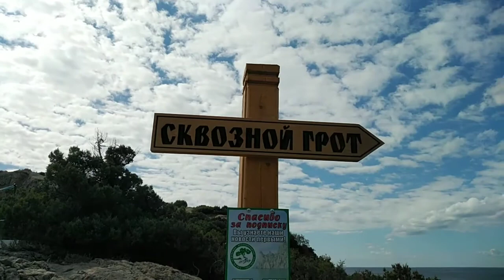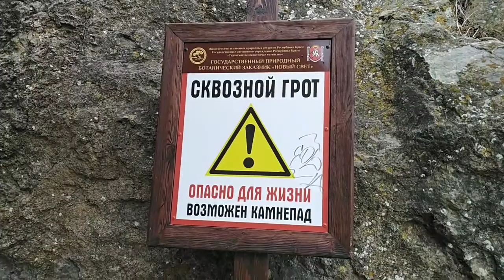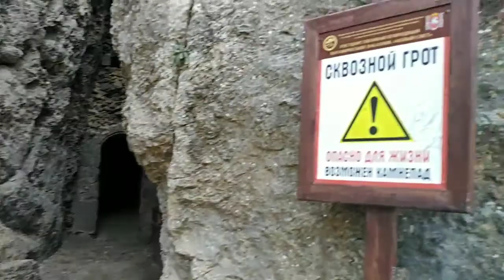Новый Свет. Сквозной Грот. Мыс Капчик. Царский пляж. Сентябрь 2021.12ч.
Крым. Новый Свет. Сквозной Грот. Мыс Капчик. Царский пляж. Сентябрь 2021.